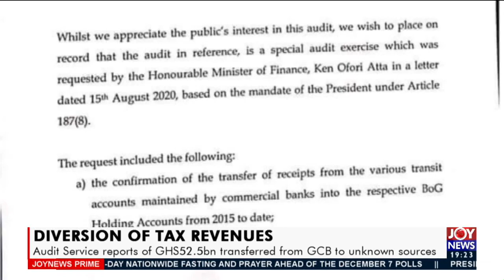Audit Service reports of GHs52 5bn transferred from GCB to unknown access - Joy News Prime (2-12-20)